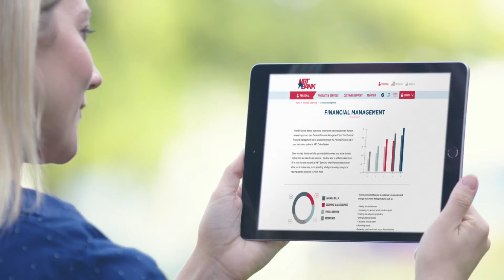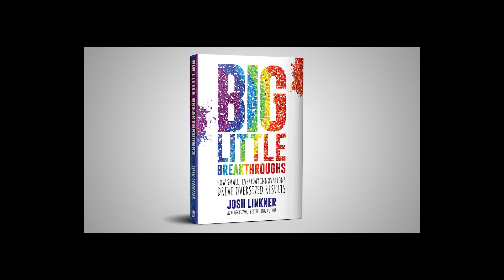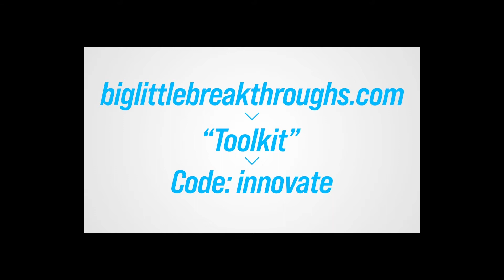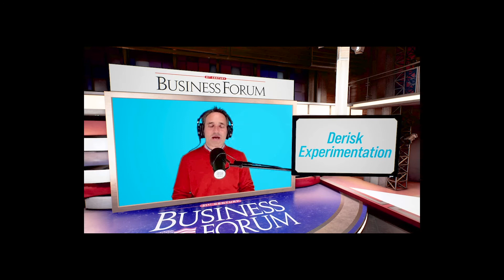May 2021 Business Forum Josh Linkner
For many companies, the concept of innovation within their walls can seem overwhelming and outside their capabilities. But innovation expert Josh Linkner maintains that any organization can be innovative if it brings the right perspective to the creative process.

"We think innovation only counts if it is a billion-dollar idea," Linkner said. But as the author and entrepreneur outlines in his latest book, Big Little Breakthroughs: How Small, Everyday Innovations Drive Oversized Results, it is little ideas that can yield the greatest results while serving to "democratize creativity and innovation" by involving all employees of an organization.

"The good thing about little ideas is that they are accessible to us all," he said. "We can all be everyday innovators regardless of our company or our role or our chosen profession." The goal, he notes, should be "to cultivate a high volume of daily, small micro innovations," which have been shown to be the biggest drivers of growth.

Linkner shared his thoughts on innovation and creativity in the May episode of the 21st Century Business Forum, which features monthly one-on-one interviews with some of the nation's most prominent business minds and thought leaders.

Linkner told the webcast's host, author Jon Gordon, that creativity "is a learned skill" and that there are ways business leaders can encourage their people to bring out the ideas that reside inside them.

"The first thing we need to do is create a safe environment," Linkner said. "It turns out that fear―not (lack of) natural talent, but fear―is the single biggest blocker of creative output."

"If you tell people, 'Hey, go be creative,' but the unwritten thing is that if you screw something up you're fired," it will squelch innovation because "fear and creativity cannot coexist in the same room," Linkner said. Leaders, he noted, must learn "to accept a lot of bad ideas at times to get to the good ones."

The second step to promoting innovation "is to give people some techniques" to bring out their creativity, Linkner said. Unfortunately, "the technique most people use is brainstorming," which Linkner called "the most wildly out-of-date technique ever" because people only share "their puny, wimpy, safe ideas" for fear of looking foolish by sharing crazy ideas.

Instead, Linkner recommends a technique he calls "role storming," where a person takes on the identity of someone else, whether it's Ernest Hemingway, Lady Gaga or the late Steve Jobs, co-founder of Apple, and uses that persona, real or fictional, to express their ideas.

"Now you, a.k.a. Steve, are liberated. You can say anything you want, no fear of retribution," he said. As a success story using this technique, Linkner shared the example of a stiff, buttoned-up Sony executive in Japan who took on the identity of Yoda from Star Wars and suddenly became a creative machine whose ideas "flew onto the whiteboard."

Linkner, a jazz guitarist, suggests that companies should embrace the culture of a jazz combo, which he notes "encourages people to take responsible risks." And business leaders also should recognize that failure "is part of the process of innovation."

"If we're not stumbling, we're not going hard and fast enough," he said.

The Business Forum continues in June when Steve Cannon, Former Mercedes Benz USA President and CEO Steve Cannon—now the top exec at AMB Sports & Entertainment—will share his insights on leadership and building a culture of excellence. It airs June 9 at 12PM.